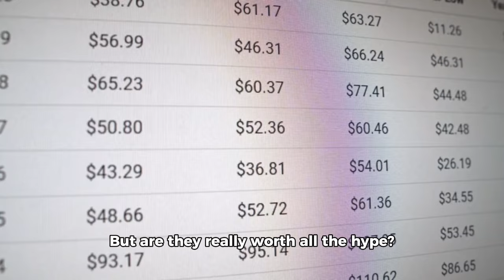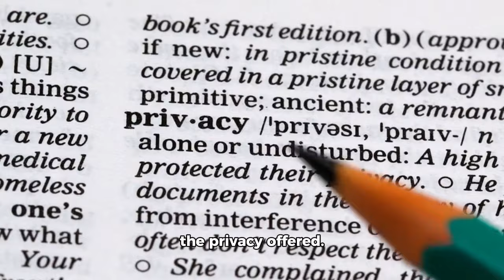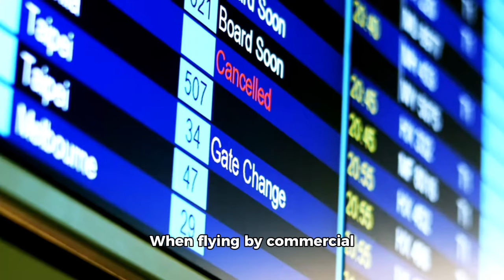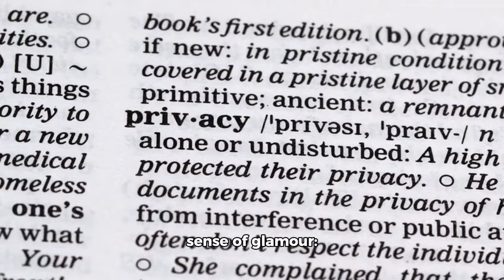Private Jets vs. Commercial Flights: Is the Splurge Worth It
When it comes to air travel, the choice between private jets and commercial flights often boils down to a question of luxury versus practicality. For some, the allure of a private jet—complete with personalized service, no security lines, and direct routes—seems irresistible. However, commercial flights offer robust safety records, extensive routes, and the opportunity to save significantly on travel costs. As air travel options continue to evolve, determining whether a private jet is worth the splurge depends on weighing the benefits of convenience and exclusivity against the efficiency and cost-effectiveness of commercial flights.